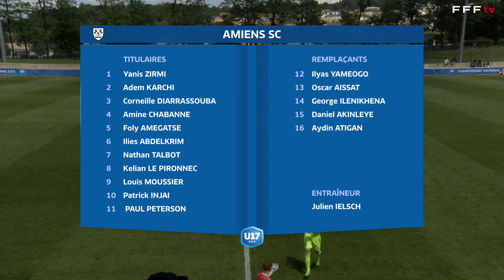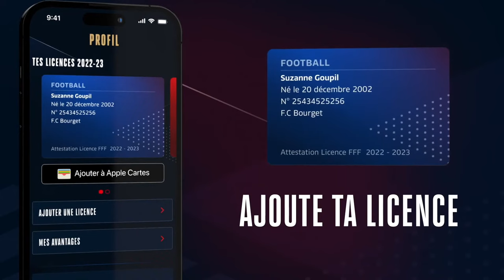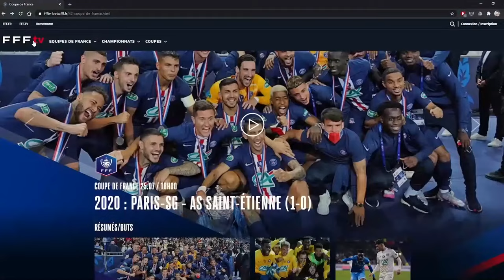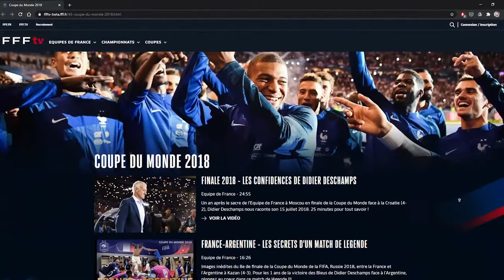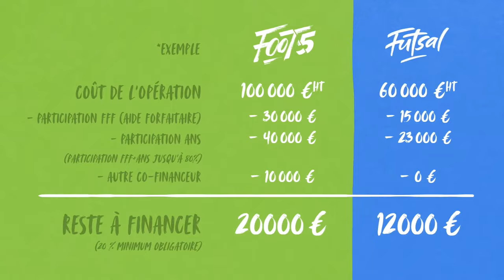Demi-finale U17 I Toulouse FC - Amiens SC en replay (0-1) I Championnat National U17 2022-2023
Dimanche 28 mai, au lendemain de la qualification de l'OM contre Le Havre AC (2-0), Amiens a obtenu son billet en dominant (1-0) le Toulouse FC (tenant du titre) lors de la seconde demi-finale au stade Lucien-Dutard de Boulazac (Dordogne).

Un penalty transformé en première période par Kelian Le Pironnec pour les Picards (20e) a suffi à la meilleure défense de la saison (18 buts encaissés en 26 matches) pour remporter cette rencontre.